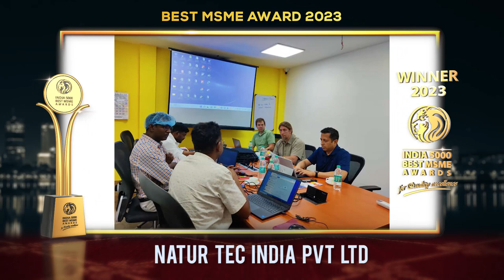Natur Tec India Pvt. Ltd. - Winner of India 5000 Best MSME Awards 2023.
Natur Tec India Pvt. Ltd., a trailblazer in the realm of bio-based plastics, is reshaping perceptions and practices in material usage. With a diverse bioplastics portfolio spanning flexible films, rigid injection-molded materials, and engineered plastics, Natur Tec positions itself at the forefront of sustainable innovation.

The commitment lies in crafting products that transcend traditional, petroleum-based plastics. Offering a range of applications, from flexible films to rigid injection-molded materials, company empowers the production of 100% certified biodegradable and compostable finished products. Their products derive from renewable resources, completely devoid of conventional plastic materials. This heralds a sustainable alternative, steering both industries and consumers towards a carbon-neutral footprint. In a world where every decision counts, company stands as a beacon of eco-conscious innovation, providing solutions that redefine the very essence of responsible consumption. Global brands have embraced Natur Tec products. These brands understand the importance of aligning with a vision that transcends conventional norms and embraces a sustainable future.

Established in the year of 2013, based in Chennai, Tamil Nadu. It is one of the fastest growing companies in India.

India 5000 Best MSME Awards 2023, For Quality Excellence, Goes to Natur Tec India Pvt. Ltd.